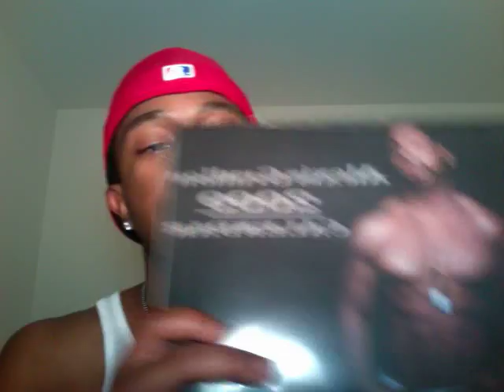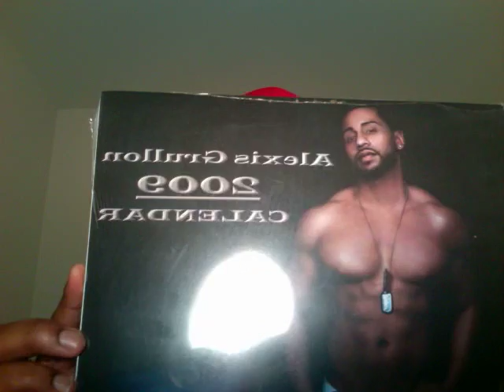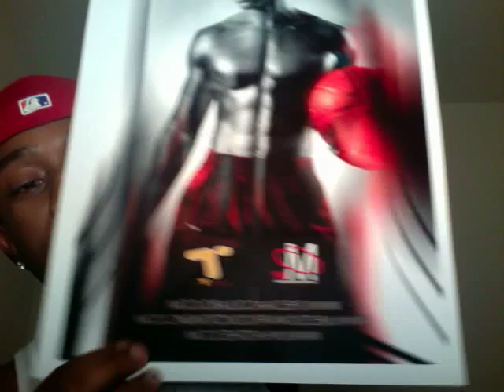2009 Calendar Winners Announced